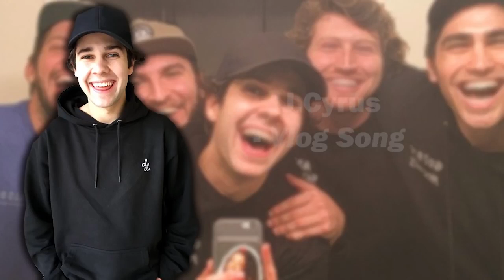DAVID DOBRIK'S VLOG SONGS - YOU ALWAYS WANTED TO KNOW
CREDITS! Subscribe to David Subscribe to Jason Subscribe to Alex Subscribe to Zane Subscribe to Heath Subscribe to Scotty Subscribe to Todd Subscribe to Jonah Follow VLOG SQUAD ON Twitter: @DavidDobrik Instagram: @DavidDobrik Snapchat: @DavidDobrik Vine: @DavidDobrik Musically: @DavidDobrik Alex Ernst- Twitter; @AlexErnst Instagram; @Ernst Snapchat; @AlexErnst Jason Nash- Twitter and Instagram; @JasonNash Josh Peck- Instagram: @shuapeck Twitter: @Itsjoshpeck Snapchat: @joshuapeck Scottysire- Twitter; @imnotscottysire Instagram; @VanillaDingDong Toddysmith- Twitter; @todderic_ Instagram; @todderic_ Zane- Twitter; @Zane Instagram; @Zane Snapchat; @ZaneHijazi Dom: Instagram/Twitter: @DomZeglaitis Jeff: Instagram: @Jeff Twitter; @JeffWittek The Gabbie Show- Twitter; @TheGabbieShow Instagram; @TheGabbieShow Snapchat; @TheGabbieShow Corinna- Snapchat/Twitter/Instagram: @CorinnaKopf Bignik- Twitter: @BigNik Instagram: @RealBigNik Snapchat; @BignikVine Heath- Twitter; @HeathHussar Instagram; @HeathHussar Snapchat; @HeathHussar Seth - @sethfrancois Jonah Hill- Insta: @nickantonyan Brandon Calvillo- Twitter; @BJCalvillo Instagram; @BJCalvillo Snapchat; @BJCalvillo Matt King - Twitter/Instagram/Snapchat: @MattRKing Carly incontro- Twitter/Instagram: @CarlyIncontro Erin Gilfoy- Twitter and Instagram: goddess_eriu Snapchat: erin_gilfoy Jack Dytrych: Twitter: @BigJuicyJack Instagram: jdytrych22 Cailee: Twitter/Instagram: @CaileeRaeMusic Lindsey: @lindseygroll Julia Abner- Instagram; @JuliaAbner Elton Castee- Twitter; @EltonCastee, Instagram; @EltonCastee Meghan McCarthy- Twitter: @MeghanWMcCarthy Jcyrus snapchat: @Jcyrusvine Natalie Instagram : @natalinanoel